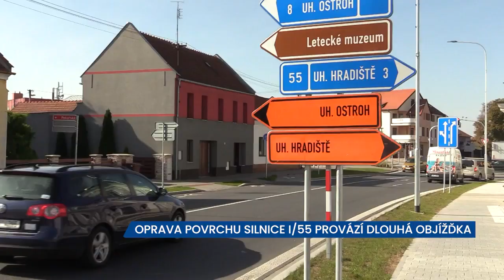Opravu silnice I/55 mezi Ostrožskou Novou Vsí a Uherským Ostrohem provází dlouhá objížďka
Ředitelství silnici a dálnic opravilo letos už několik úseků komunikace I/55 v Jihomoravském a Zlínském kraji. Teď k nim přibude další více než kilometr této silnice. Od 5. října se pracuje mezi Ostrožskou Novou Vsí a Uherským Ostrohem. Silnice tu dostává nový asfaltový povrch.